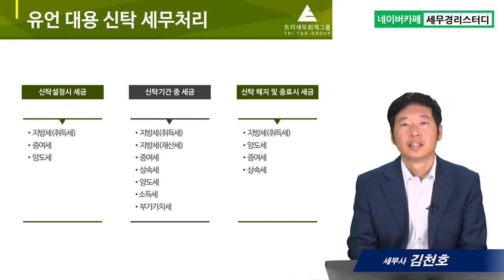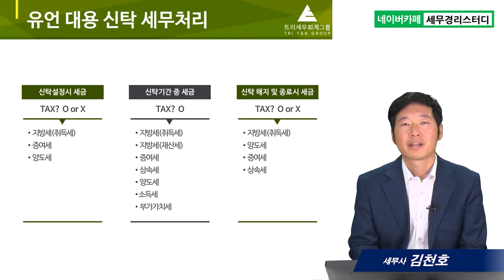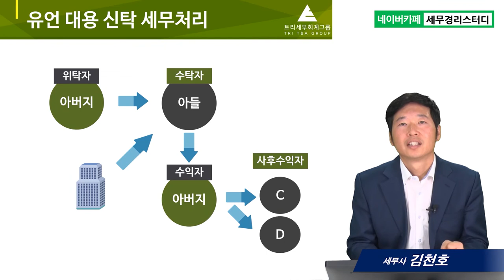#11 유언 대용 신탁 세무처리 - 김천호 세무사의 5분특강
11.유언 대용 신탁 세무처리